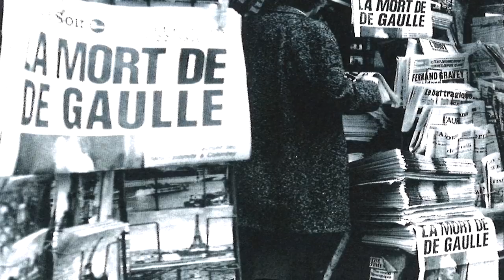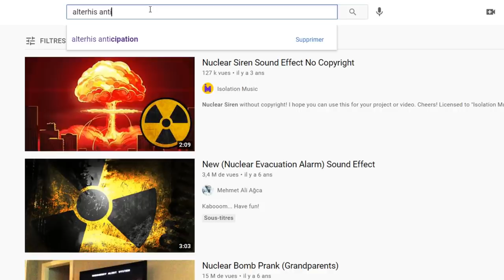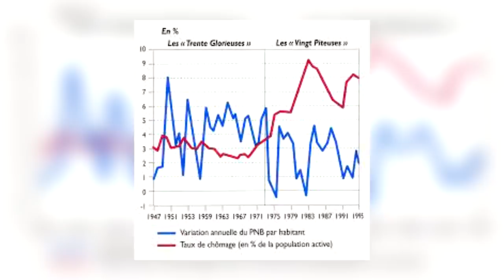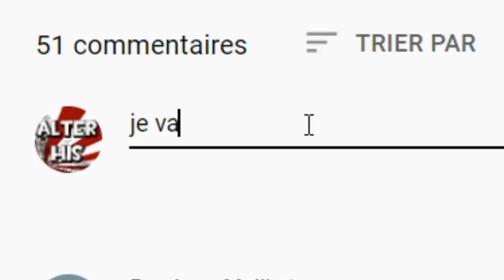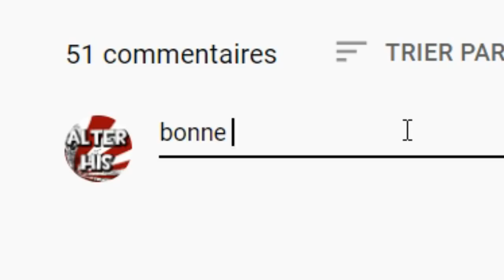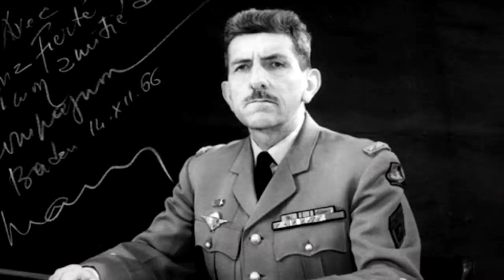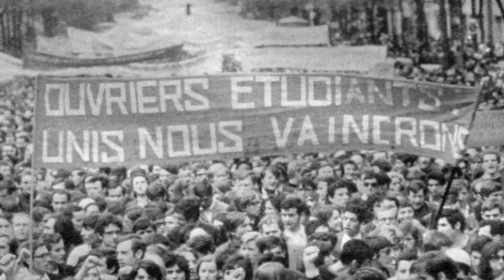Et si Mai 68 avait mené à une guerre civile en France?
Jouez gratuitement à Conflict Of Nations sur PC ou Mobile:
Recevez un pack "nouveau joueur", uniquement disponible pour les 30 prochains jours !

Dans cette réalité alternative, les évènements de Mai 68 plongent la France dans le chaos d'une guerre civile.

AlterHis est désormais disponible en podcast !

00:00 -Début du scénario
01:50 -Sponso
02:37 -Intro
05:16 -Scénario
17:56 -Sponso
18:15 -Outro